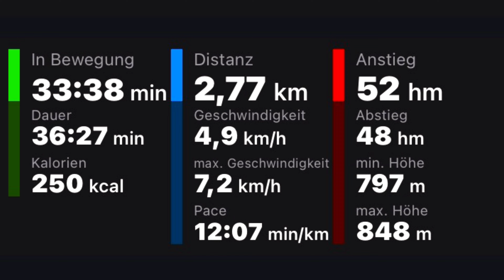Abendrunde in Hindelang (01. Juli 2024) ￼